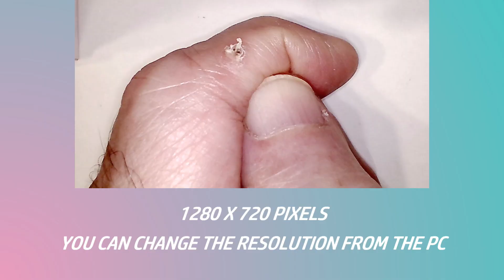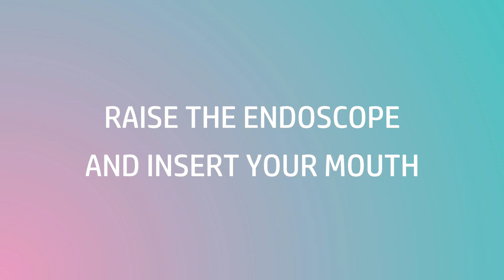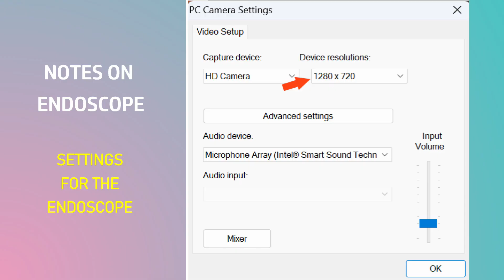REDUCE, REUSE, RECYCLE (Part 2)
In Part 2 finally the purpose of the device is revealed.  Please enjoy this video and do let me know any way I can further reduce, reuse and recylce.  Thank you.